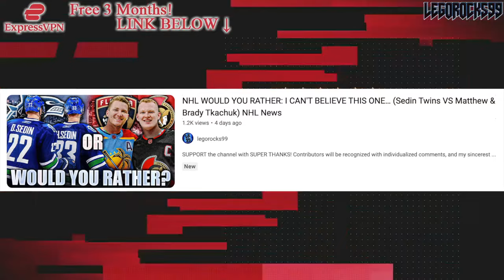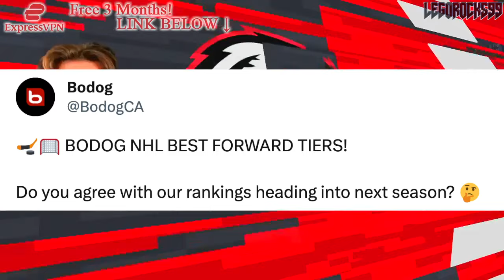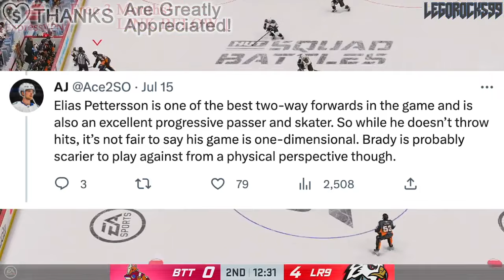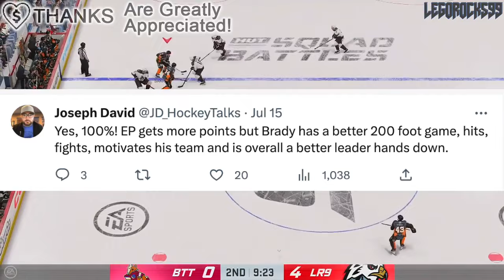NHL WOULD YOU RATHER: BRADY TKACHUK OVER ELIAS PETTERSSON? Vancouver Canucks, Ottawa Senators News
We're talking about Bodog's recent player tiers, and how Ottawa Senators forward Brady Tkachuk was ranked over Vancouver Canucks centre Elias Pettersson.

The 2023 NHL Draft 1st Round went as follows:

1st) Chicago Blackhawks, Connor Bedard
2nd) Anaheim Ducks, Leo Carlsson
3rd) Columbus Blue Jackets, Adam Fantilli
4th) San Jose Sharks, Will Smith
5th) Montreal Canadiens, David Reinbacher
6th) Arizona Coyotes, Dmitri Simashev
7th) Philadelphia Flyers, Matvei Michkov
8th) Washington Capitals, Ryan Leonard
9th) Detroit Red Wings, Nate Danielson
10th) St. Louis Blues, Dalibor Dvorsky
11th) Vancouver Canucks, Tom Willander
12th) Arizona Coyotes (from Ottawa Senators), Daniil But
13th) Buffalo Sabres, Zach Benson
14th) Pittsburgh Penguins, Brayden Yager
15th) Nashville Predators, Matthew Wood
16th) Calgary Flames, Samuel Honzek
17th) Detroit Red Wings (from New York Islanders via Vancouver Canucks), Axel Sandin Pellikka
18th) Winnipeg Jets, Colby Barlow
19th) Chicago Blackhawks (from Tampa Bay Lightning), Oliver Moore
20th) Seattle Kraken, Eduard Sale
21st) Minnesota Wild, Charlie Stramel
22nd) Philadelphia Flyers (from Los Angeles Kings via Columbus Blue Jackets), Oliver Bonk
23rd) New York Rangers, Gabe Perreault
24th) Nashville Predators (from Edmonton Oilers), Tanner Molendyk
25th) St. Louis Blues (from Toronto Maple Leafs), Otto Stenberg
26th) San Jose Sharks (from New Jersey Devils), Quentin Musty
27th) Colorado Avalanche, Calum Ritchie
28th) Toronto Maple Leafs (from Boston Bruins via Washington Capitals), Easton Cowan
29th) St. Louis Blues (from Dallas Stars via New York Rangers), Theo Lindstein
30th) Carolina Hurricanes, Bradley Nadeau
31st) Colorado Avalanche (from Florida Panthers via Montreal Canadiens), Mikhail Gulyayev
32nd) Vegas Golden Knights, David Edstrom

Brady Tkachuk was one of the top NHL prospects at the 2018 NHL Entry Draft.

1st - Buffalo Sabres, Rasmus Dahlin
2nd - Carolina Hurricanes, Andrei Svechnikov
3rd - Montreal Canadiens, Jesperi Kotkaniemi
4th - Ottawa Senators, Brady Tkachuk
5th - Arizona Coyotes, Barrett Hayton
6th - Detroit Red Wings, Filip Zadina
7th - Vancouver Canucks, Quinn Hughes
8th - Chicago Blackhawks, Adam Boqvist
9th - New York Rangers, Vitali Kravtsov
10th - Edmonton Oilers, Evan Bouchard
11th - New York Islanders, Oliver Wahlstrom
12th - New York Islanders (from Calgary Flames), Noah Dobson
13th - Dallas Stars, Ty Dellandrea
14th - Philadelphia Flyers (from St. Louis Blues), Joel Farabee
15th - Florida Panthers, Grigori Denisenko
16th - Colorado Avalanche, Martin Kaut
17th - New Jersey Devils, Ty Smith
18th - Columbus Blue Jackets, Liam Foudy
19th - Philadelphia Flyers, Jay O’Brien
20th - Los Angeles Kings, Rasmus Kupari
21st - San Jose Sharks, Ryan Merkley
22nd - New York Rangers (from Pittsburgh Penguins via Ottawa Senators), K’Andre Miller
23rd - Anaheim Ducks, Isac Lundestrom
24th - Minnesota Wild, Filip Johansson
25th - St. Louis Blues (from Toronto Maple Leafs), Dominik Bokk
26th - Ottawa Senators (from Boston Bruins via New York Rangers), Jacob Bernard-Docker
27th - Chicago Blackhawks (from Nashville Predators), Nicolas Beaudin
28th - New York Rangers (from Tampa Bay Lightning), Nils Lundkvist
29th - Toronto Maple Leafs (from Winnipeg Jets via St. Louis Blues), Rasmus Sandin
30th - Detroit Red Wings (from Vegas Golden Knights), Joe Veleno
31st - Washington Capitals, Alexander Alexeyev